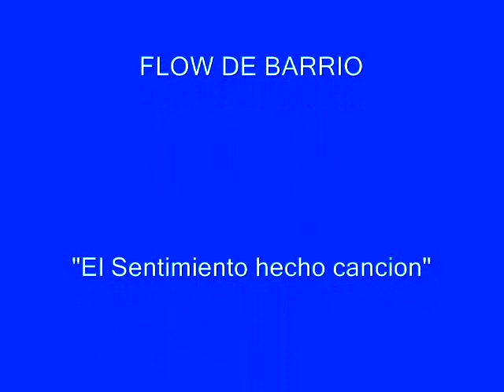Yo sin ti - "LA NUEVA REVELACION R4" Ft "FLOW DE BARRIO" - Reggaeton Romantiko 2014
Es una cancion y un hecho real, del sufrimiento y el dolor..!!! Espero k les guste :)